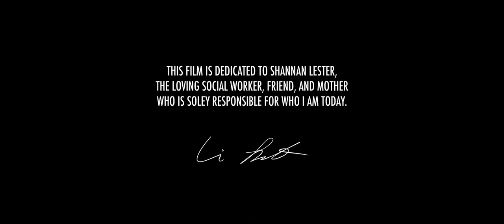Stockholm: A Film by Eric Lester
Diana (Anna Gill) is no stranger to trauma. As a counselor she's used to dealing with girls who are abused by their drunk boyfriends. But Diana's skills and resolve are put to the test when a frightened young man, Colin (Luke Richardson), calls the police about a gunshot in his neighborhood. Diana finds herself drawn into an FBI investigation led by agent Laura (Laura Osborne) revolving around Diana's new patient, Morgan (Marissa Auxier) the only surviving captive of a human trafficker. Why is Morgan in love with her captor? And will Diana be able to help Morgan step out of her chains and into the light?

Director:  Eric Lester

Writer:  Eric Lester

Cinematographer: Jake Walsh

Starring:

Diana: Anna Gill

Laura: Laura Osborne

Colin: Luke Richardson

Morgan: Marissa Auxier

Hope: Lily Chambers

Officers: Howard Noppe and Seth Gorveatte